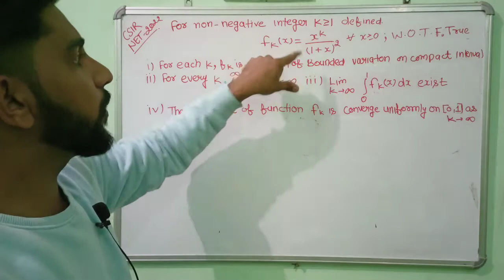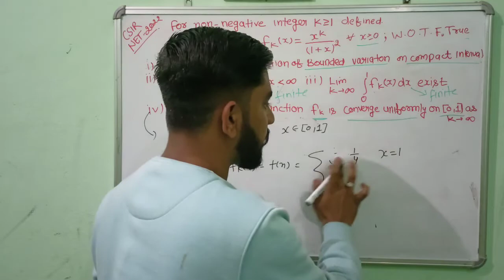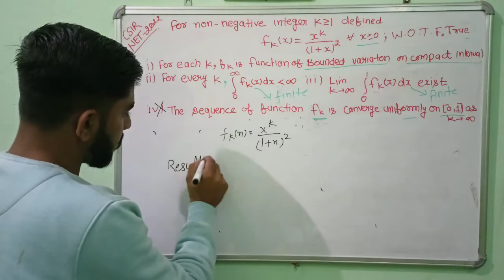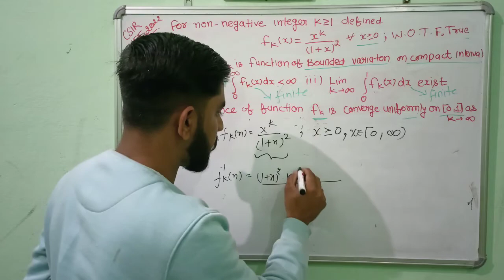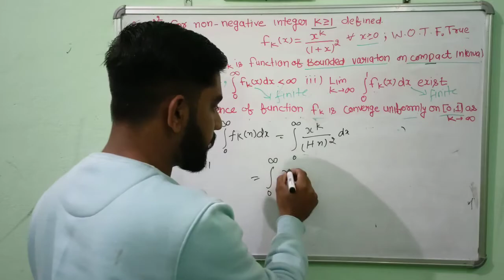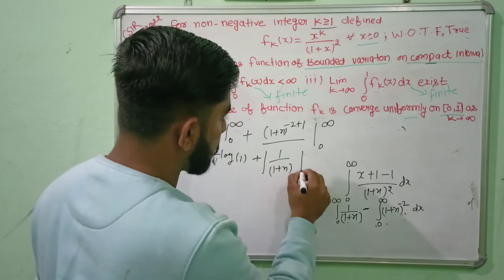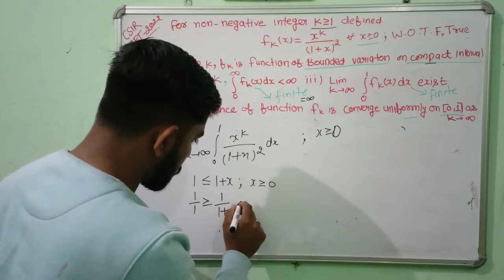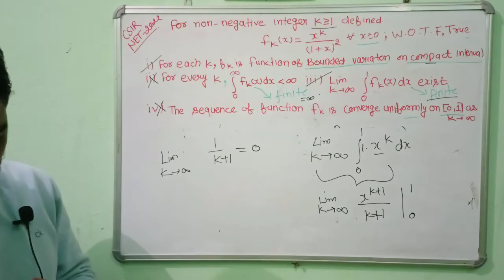CSIR NET 2022 REAL ANALYSIS SOLUTION EPIC MATHEMATICS BY S KUMAR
More Questions :-
Q. The number of subgroup of a cyclic group of order 12